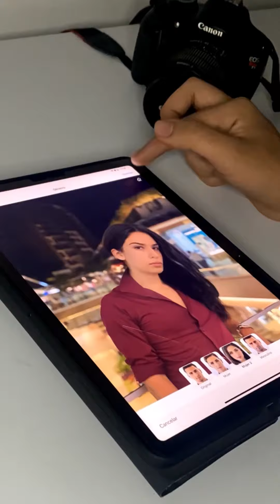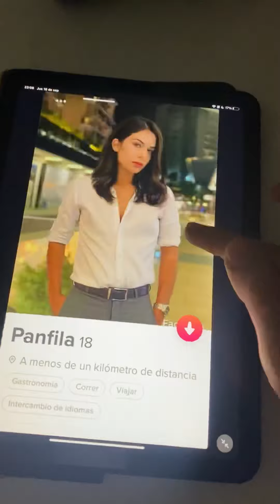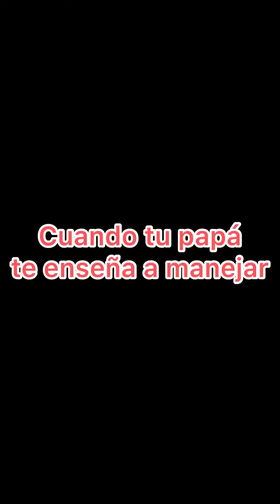La estaban siguiendo así que la ayudamos…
Recopilación 2021